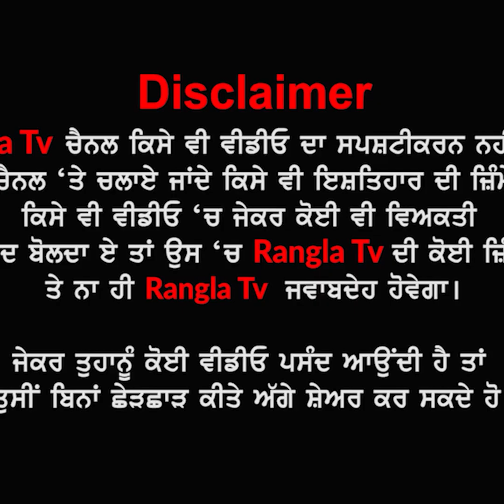ਕੀ ਬੈਨ ਹੋਵੇਗੀ 'ਨੀ ਮੈ ਸੱਸ ਕੁੱਟਣੀ' ਫ਼ਿਲਮ ? ਮਨੀਸ਼ਾ ਗੁਲਾਟੀ ਨੇ ਮਾਨ ਸਰਕਾਰ ਨੂੰ ਕੀਤੀ ਇਹ ਅਪੀਲ